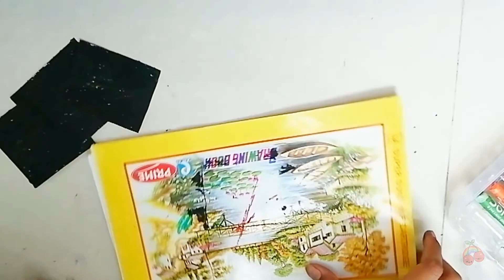DIY Toys | secret messages toys | mini Black note | Craft - Tastic